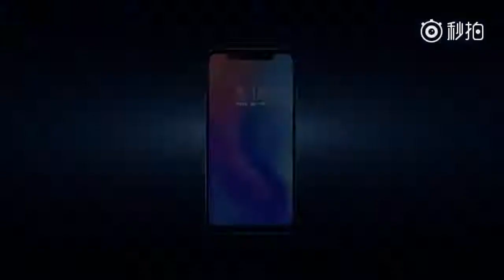Xiaomi Mi 8 tanıtıldı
Xiaomi nin yeni amiral telefonu mi 8 tanıtıldı. 3 farklı model olarak tanıtılan mi 8 in tanıtım videosu